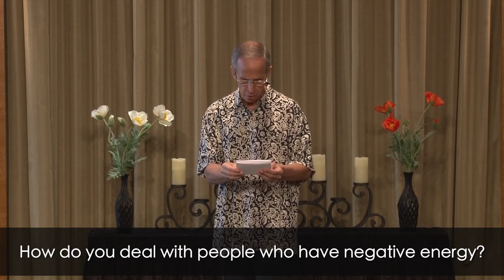10 Spiritual Questions for 2013 | Spiritual Center Dallas, Texas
Rev. Lee Wolak answers 10 spiritual questions that are often asked.  You don't want to miss these questions and the ideas that Rev. Lee Wolak shares.  Find out how to deal with negative people, how to explain God to a child, and many more!